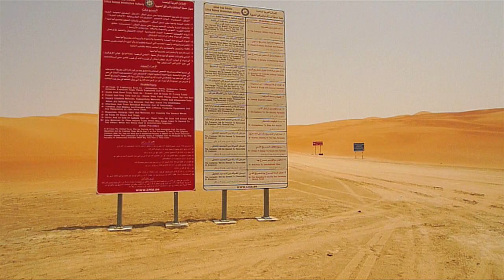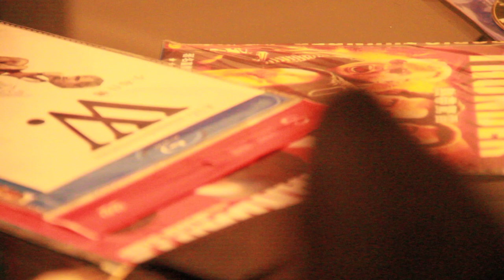Loopster - making of "Don't leave me waiting" feat. Khalid Salah Ibrahim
Abu Dhabi august 2010.
Loopster and Lukas Lukincic from "Lukincic Film" are driving to the desert to shoot the video for "Don't leave me waiting". 50°C in the shadow. a damaged tire and crazy stuff happens. It's only possible to shoot for 10 min, after the camera's shut off and our brains too. Later on we went to lukas appartement to record "Khalid" a fantastic Oud player who will appear in the Song.

The final Video for "Don't leave me waiting"  we will release in January 2011.